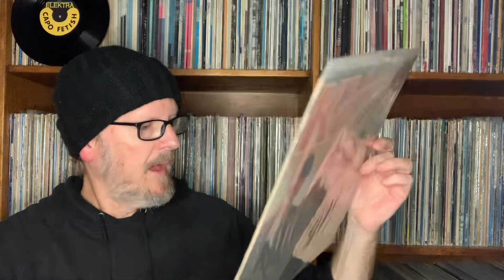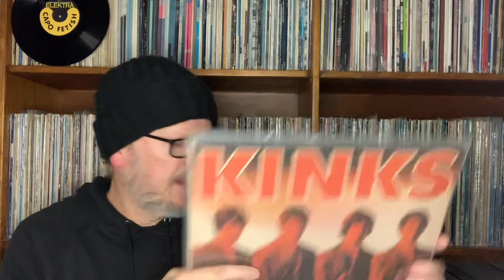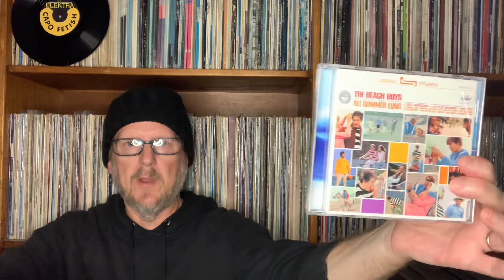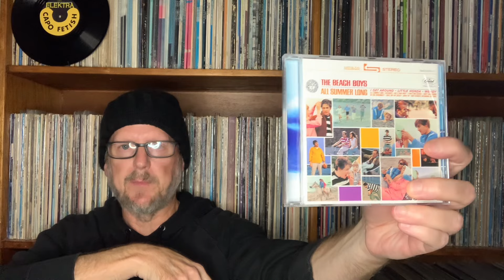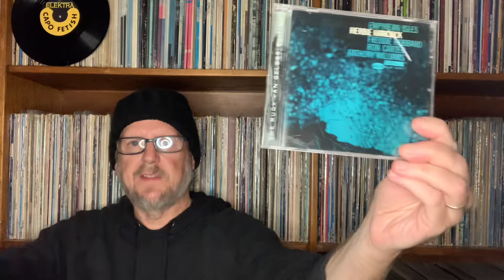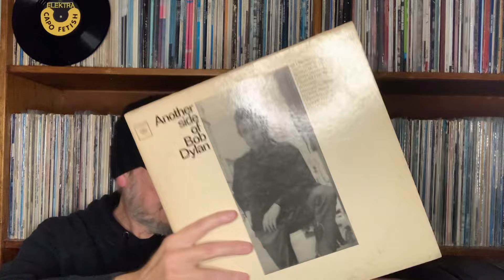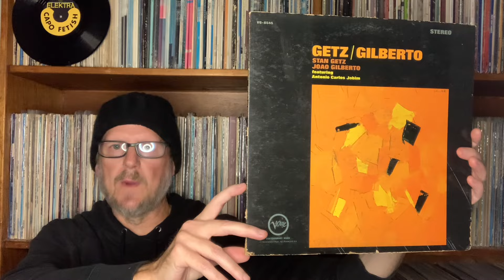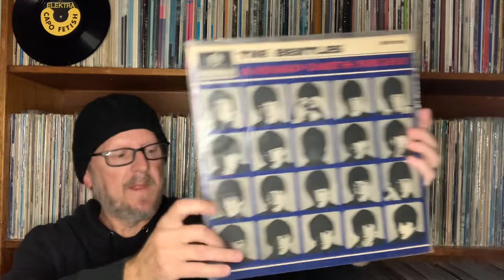10 Favorite Albums From 1964